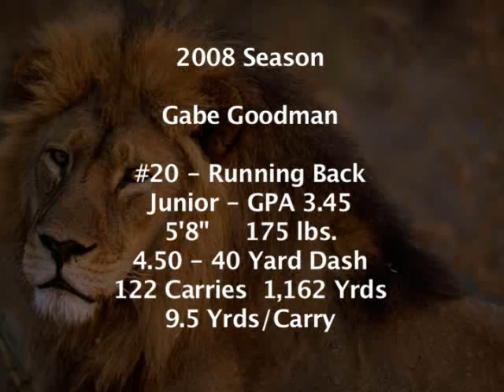Gabe Goodman 2008 football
Gabe Goodman 2008 football season